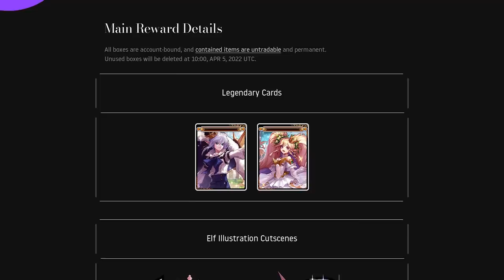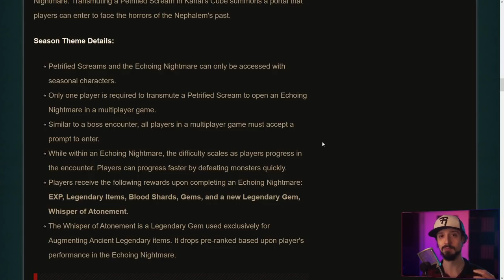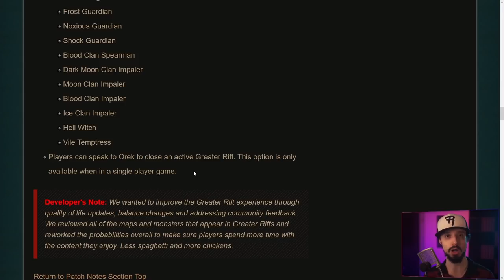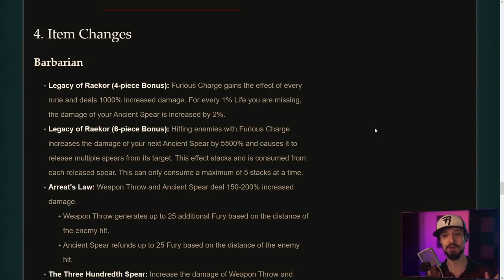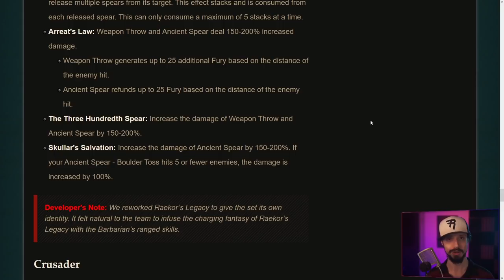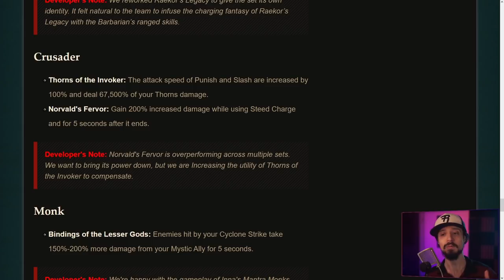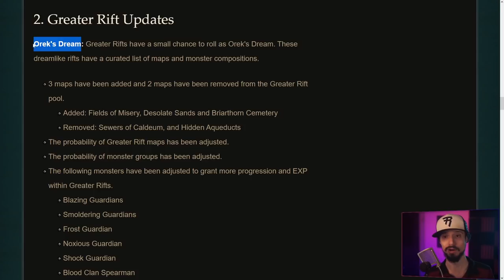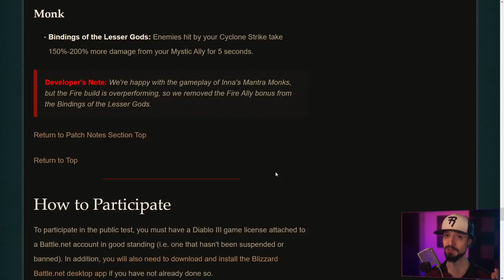NEW END-GAME COMING in Diablo 3 - Season 26 PTR Preview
Diablo 3 Season 26 will introduce a new end-game event as a season theme, rework the Barbarian Raekor set, nerf the Crusader and Monk, and make adjustments to Greater Rifts. Season 26 start date is unknown. PTR start date is March 10.

Time stamps:
00:00 Intro
01:47 Start Date
01:58 Season Theme
05:47 Greater Rift changes
11:51 Barbarian balance changes
17:59 Crusader balance changes
19:52 Monk balance changes
20:40 Feedback & ideas

Joshua Dotson,
MaiaNashira,
Nazgren, Arcthorin,
Lamer of Sweden
, Neme5i5,
Nicholas Lautner
, Remiehneppo,
Toioiz,
Tony Duran,
Valentine Judnich,
zoomsp